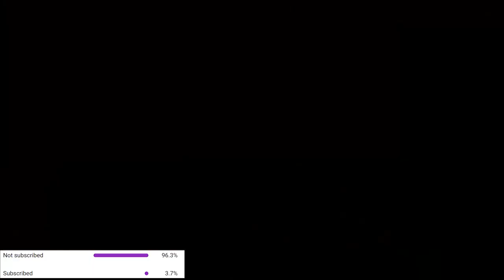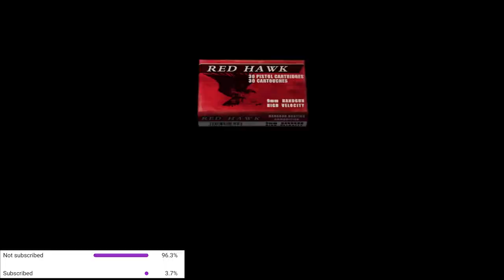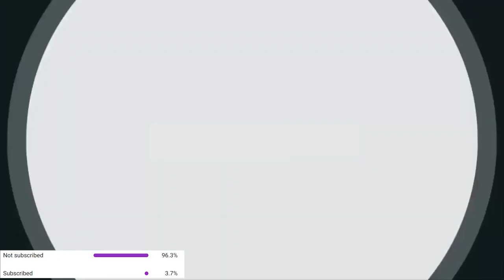Resident evil 4 THE MERCENARIES(Albert Weaker map 4Water World)